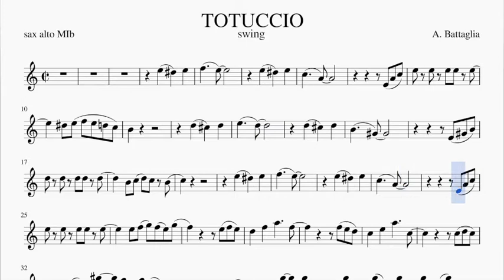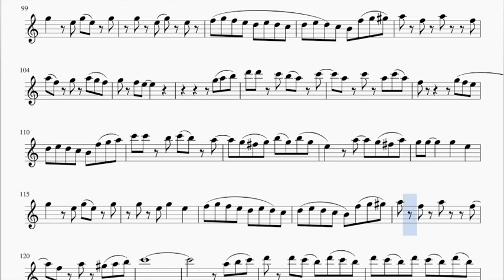TOTUCCIO (base audio-video/backing track)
BASE AUDIO - VIDEO SPARTITO - SHEET MUSIC hacking track per SAX ALTO MIb